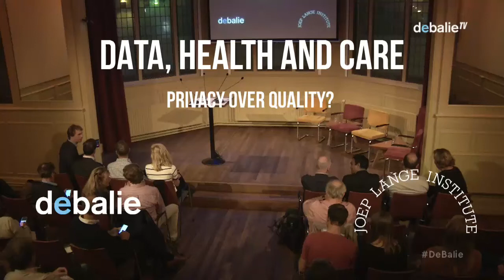Data, Health and Care - Privacy over quality? Joep Lange Institute & De Balie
We all know Facebook and Google are trying to collect as much data as possible, and that is not undisputed. But what if we decided to use ‘big data’ to create a better world? What can be expected of the digital revolution in the field of healthcare? Emerging economies are rising stars in the field of technology: the existing system in many of these countries is weak, therefore the need for technological innovation is great. At the same time, the Netherlands is also trying to raise the bar when it comes to technology, but the question remains: how do we approach the ethical dilemmas that come with this revolution? In the series ‘Big Data & Healthcare’ we aim to research the developments in the field of technology, data and healthcare together with the Joep Lange Institute. The main question will be: how can we apply data for social innovations and healthcare, and is there a limit?

Privacy over quality?

The first episode on September 5th will focus on the costs and benefits of the use of big data in the field of healthcare.
A health app can support your healthy lifestyle, but collects your data in return. Will that data become beneficial to healthcare organizations and science, or can it also be used for something else?

Questions like these are not only apparent in the Netherlands. Across borders, in countries that are still fighting aids and other tropical infections, technological innovations can offer new opportunities to reach people with information, finance and care. Especially in countries where essential data is missing, technology can offer a crucial breakthrough, in policies as well as in individual care. Because this technology can make basic needs available for a large amount of people, emerging economies are taking huge steps towards a digital society.

This program will focus on the chances of ‘big data’ for a healthier world. Is there a downside to these innovations? What moral and ethical dilemmas come to the surface when using new technology in the Netherlands, as well as in emerging economies?

With among others: : Jerome Singh (Head of Ethics and Law at the Centre for the AIDS Programme of Research in South Africa (CAPRISA)) Dianda Veldman (director of the Patient Federation Holland), Francois Venter (Deputy Executive Director of the Wits Reproductive Health and HIV Institute at the University of the Witwatersrand) and  Prof. dr. Roel Coutinho, Department of Epidemiology, UMC Utrecht.

Language: English

 N E D E R L A N D S :

Dat Facebook en Google zo veel mogelijke data verzamelen is bekend en niet onomstreden. Maar wat als je ‘big data’ inzet voor een betere wereld? Wat kunnen we bijvoorbeeld in de zorg verwachten van de digitale revolutie? Opkomende economieën snellen vooruit op het gebied van technologie: het bestaande systeem is zwak en de behoefte aan data en innovatie groot. Ook in Nederland zijn er kansen voor nieuwe technologieën, maar welke ethische vraagstukken komen daarbij kijken. In de serie ‘Data, Gezondheid en Zorg’ kijken we samen met het Joep Lange Instituut naar ontwikkelingen rond technologie, data en gezondheid. De grote vraag van deze serie is: hoe kunnen we data inzetten voor sociale innovatie in de gezondheidszorg, en waar liggen de grenzen?

Gaat privacy boven kwaliteit?

In de eerste aflevering voeren we een debat over kosten en baten van data in de zorg.
Een gezondheidsapp kan je helpen gezonder te leven, maar verzamelt als tegenprestatie ook je gegevens. Komt die data ten goede aan de gezondheidszorg en de wetenschap, of gebeurt daar iets anders mee?

Voertaal: Engels